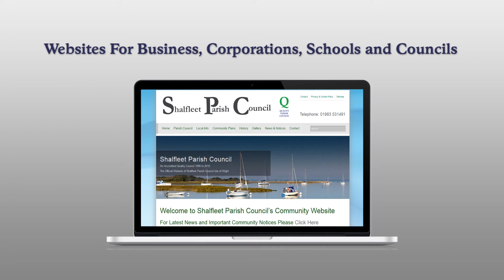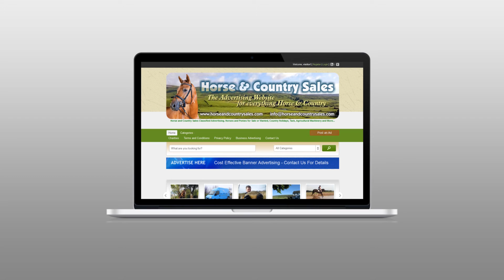Isle of Wight Website Designers, IOW Geek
The Isle of Wight Computer Geek. Website Design, SEO E-commerce and Mobile Friendly Web Design.